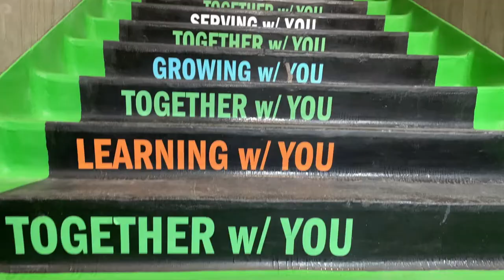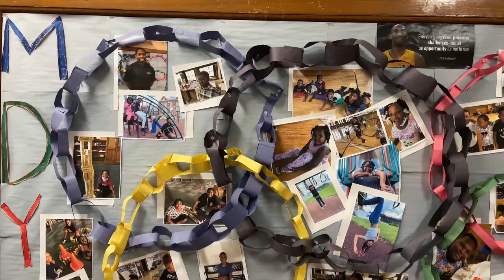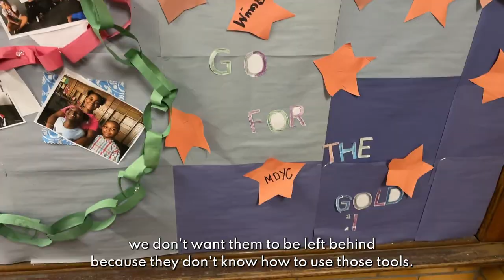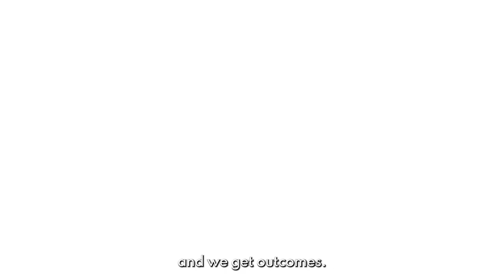Digital Inclusion Profile - Metro Detroit Youth Clubs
Metro Detroit Youth Clubs is an institution taking a stand against children not having what they need, when they need it.

By providing opportunities of all kinds, especially as it relates to access to technology, Metro Detroit Youth Club is not just helping us close the digital divide in Detroit; they're also ensuring that young Detroiters have the tools, resources, and support they need to unlock their full potential.